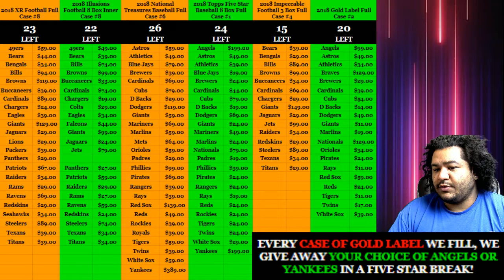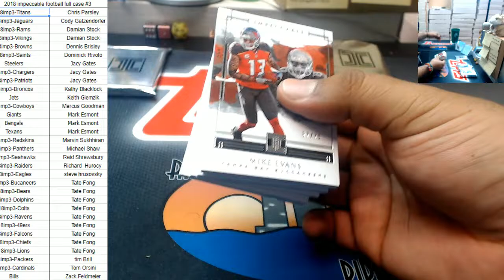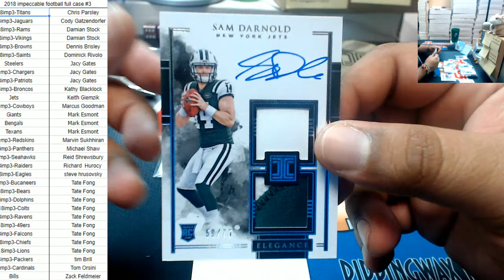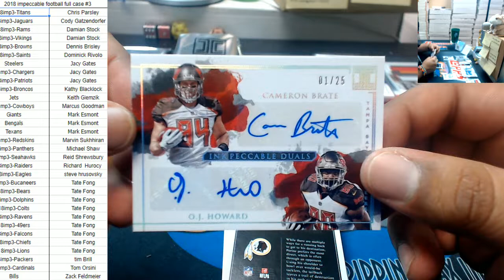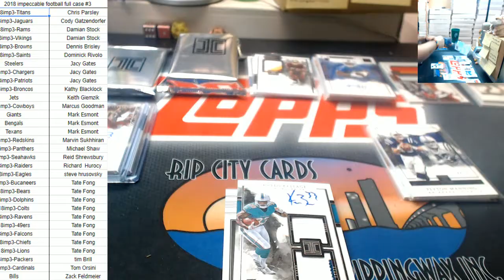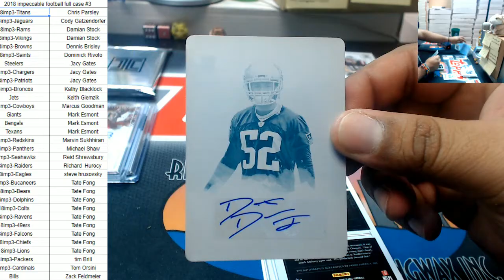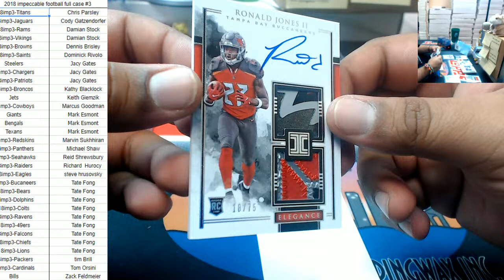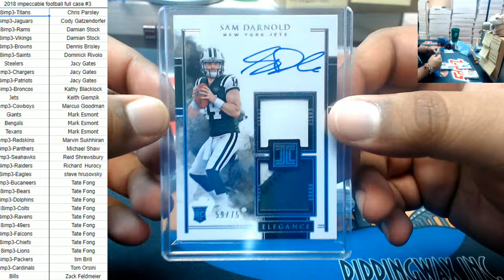2018 Impeccable Football Full Case #3 RCC